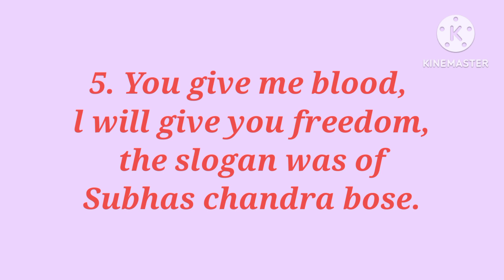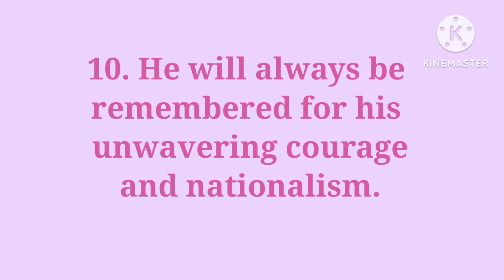10 lines on NETAJI SUBHAS CHANDRA BOSE // NETAJI SUBHAS CHANDRA BOSE essay//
I'm golnna share with you a video related to Netaji Subhas Chandra bose essay for kids.
.Hope you all enjoy it and learn a lot.